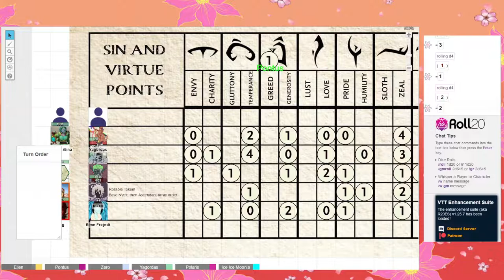Rise of the runelords session 27 Touch of Corruption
Hello everyone I’m Zero and this is my channel! Thank you for hanging out. If you’d like to find me, look As well if you look here you’ll be able to find my patreon, throw me anything you are able to spare it helps out a lot

P.S. here’s the Jay Stabbyness who I’ve used a system they made check them out